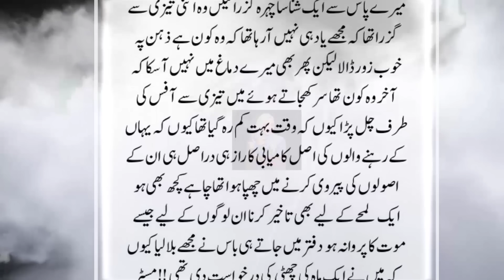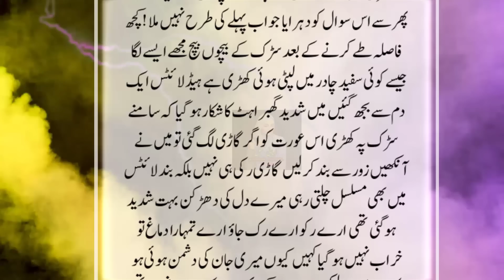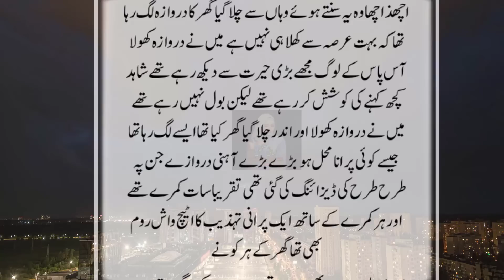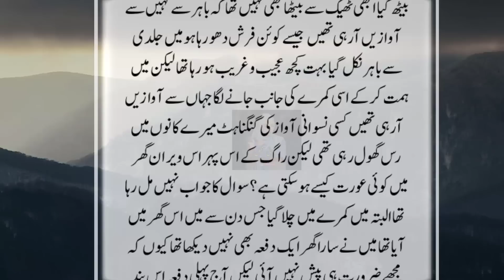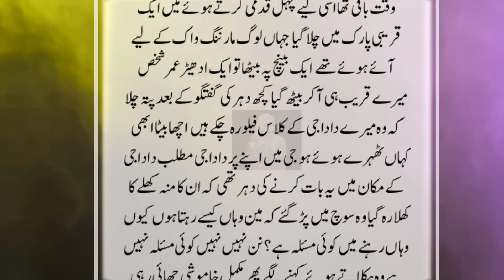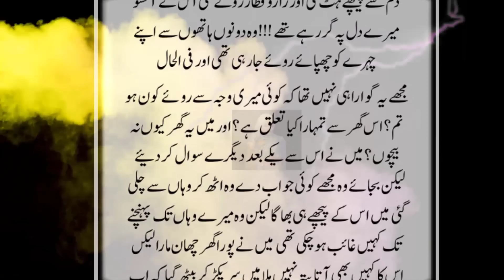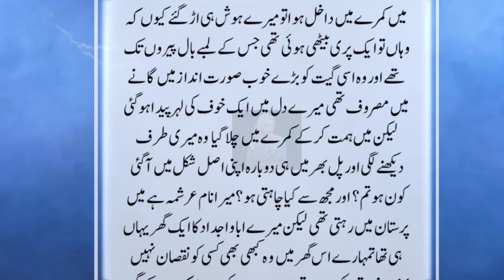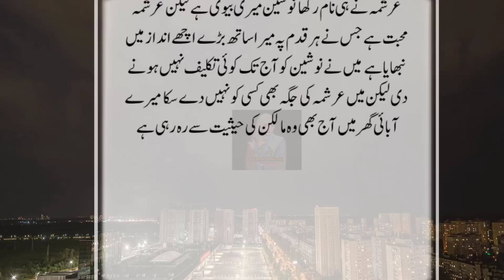Humare Gạo Ki 100 Saal Purani Haveli or Wahan Ki Rehney Wali Jinzzadi Se mere Ishq Ki Khofnak Dastan